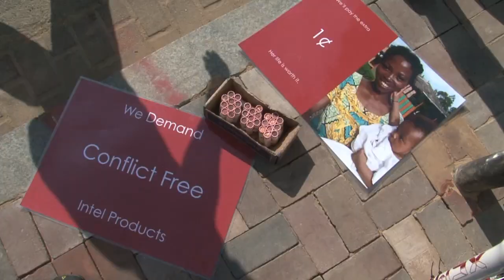The Enough Moment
Human rights activist John Prendergast and Oscar-nominated actor Don Cheadle bring us "The Enough Moment," revealing the steps being taken by engaged citizens -- "Upstanders" -- famous and unknown, here and abroad, to combat genocide, rape, and child soldierdom in Africa, and show how you can be a part of the movement.

To learn more or add your voice to the movement